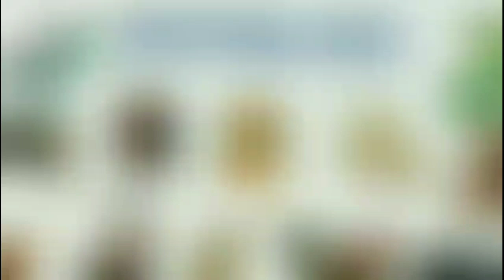Tử Vi Tháng 4 Âm Lịch 2023 của TUỔI SỬU